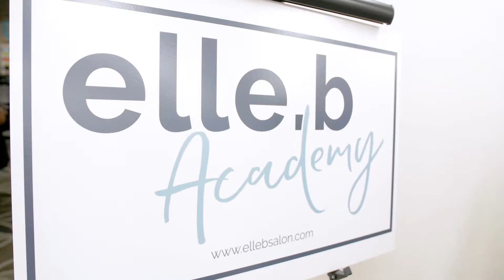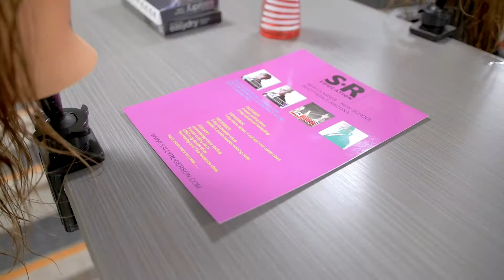Thrive Sessions 2018 Recap Video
The official recap video of the 2018 Thrive Sessions.

This two day intensive workshop was designed  to give entrepreneurs the edge needed to grow their business, increase their client base and thrive in the competitive salon environment. We were there to capture it all!